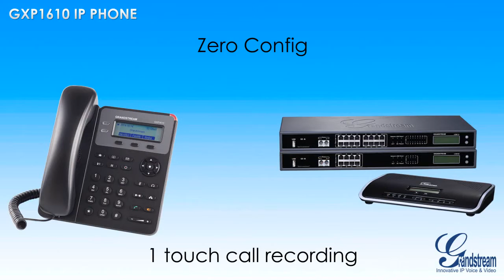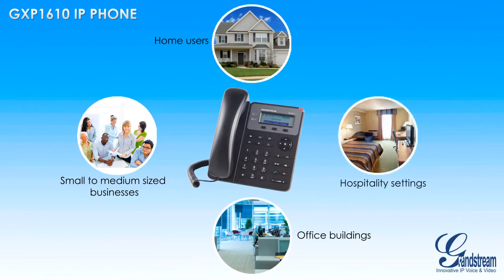GrandStream IP Phone GXP1610 Overview - VISITELECOM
The GXP1610 is a simple-to-use IP phone for small-to-medium businesses (SMBs) and home offices. This Linux-based model features a single SIP account, up to 2 call appearances and 3 XML programmable soft keys. A 132x48 LCD screen creates a clear display for easy viewing. Additional features such as dual switched 10/100 Mbps ports, multi-language support, Electronic Hook Switch support for Plantronics headsets, call-waiting and 3-way conferencing allow the GXP1610 to be a high quality, user-friendly and dependable IP phone.

Features

- Single SIP account, up to 2 call appearances, 3 XML programmable context-sensitive soft keys, 3-way conferencing, multi-language support

- Personalized music ring tone/ring back tone and integration with advanced Web and enterprise applications, local weather service

- Dual-switched 10/100 Mbps ports

- Use with Grandstream’s UCM6100 series IP PBX appliance for Zero-Config provisioning, 1-touch call recording and more

- Full-duplex hands-free speakerphone with advanced acoustic echo cancellation, Electronic Hook Switch (EHS) with Plantronics headsets

- Automated provisioning using TR-069 or encrypted XML configuration file, SRTP and TLS for advanced security protec- tion, 802.1x for media access control

- 132 x 48 pixel LCD display

- Large phonebook (up to 500 contacts) and call history (up to 200 records)